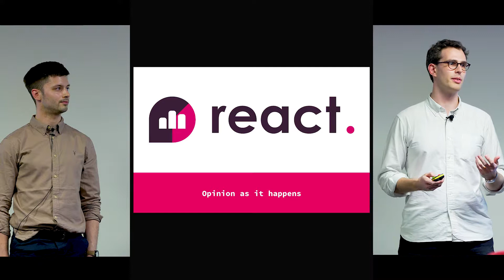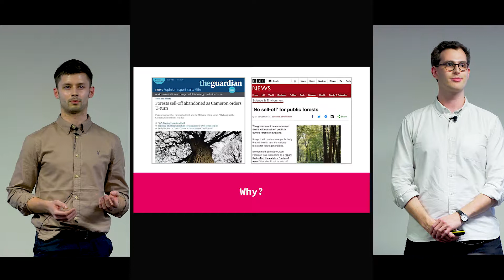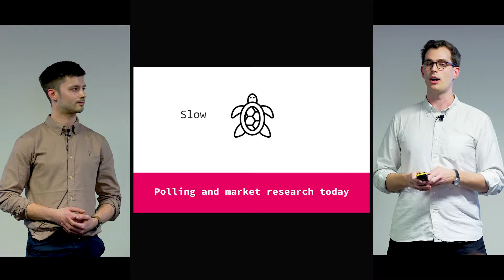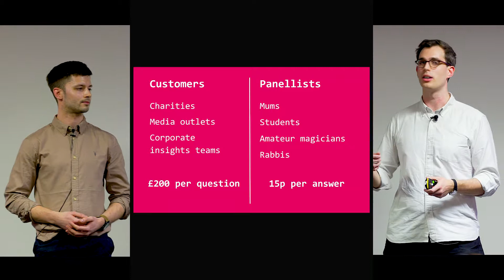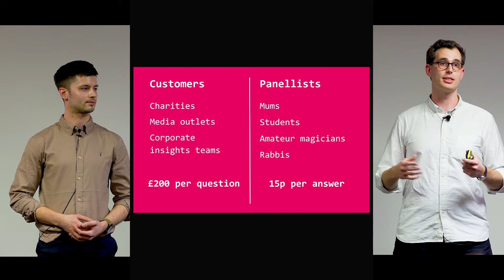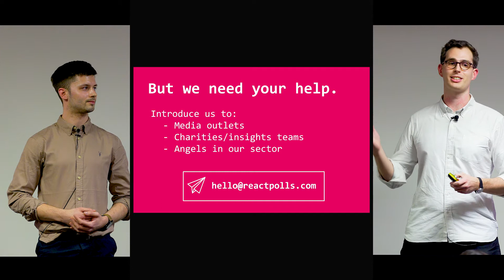BGV Demo Day Pitch, November 2017 | React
Joshua Carrington and Richard Shakespeare from React pitches in front of hundreds of investors and supporters at the November 2017 BGV Demo Day.

React is a research platform here to democratise opinion polling – making it more representative, more affordable and more accessible to progressive causes.

You can find out more here: reactpolls.com